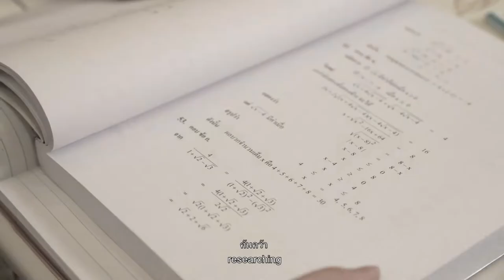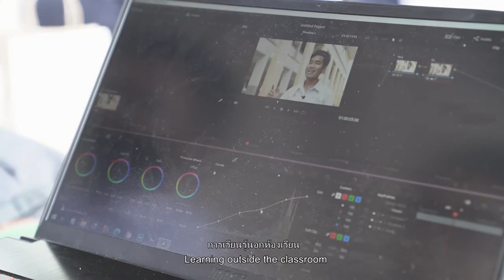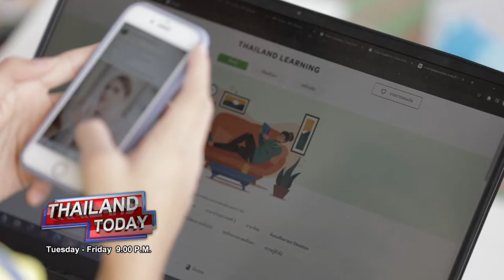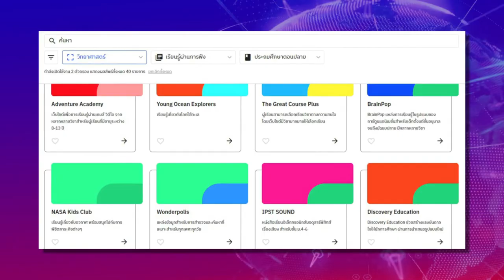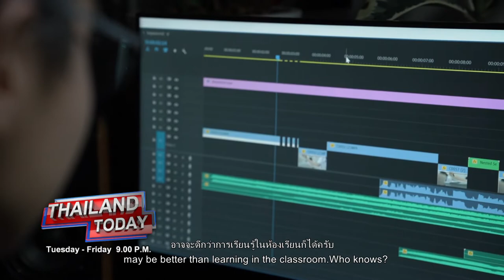Thailand Today2021 EP31 : Thailand Learning and Education Post Covid-19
COVID-19 has impacted various industries worldwide, including the education sector. To assist those impacted from the pandemic in Thailand, The Asia Foundation, together with the Australian Embassy in Thailand, earlier launched a learning portal, called “thailandlearning.org" to provide continuous learning resources for the development of Thai youths amid COVID-19.
In May 2020, we had the opportunity to discuss this initiative with The Asia Foundation, so as a follow-up on the progress of the project, today we speak to Ambassador of Australia to Thailand, H.E. Alan McKinnon, and The Asia Foundation’s Senior Program Office, Dr. รัตนา เล้า, the latter of whom we spoke to in May as well.
playlist Thailand Today 2021
You can watch Thailand Today on NBT World Channel or live broadcast on YouTube channel "NBT World" every
Tuesday- Friday from 9 pm onward.